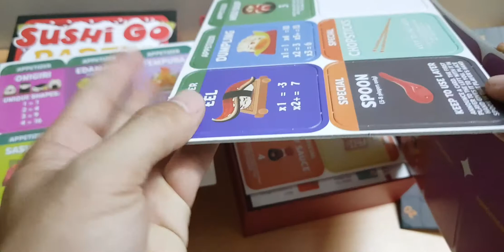Mở hộp BoardGame cực hay- SUSHI GO PARTY (phiên bản hộp siêu lớn)